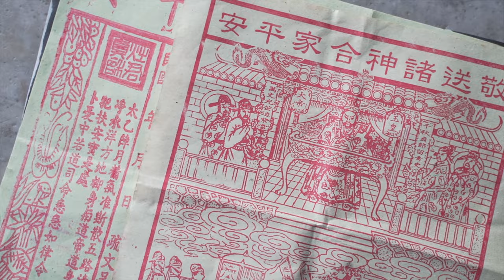Sending-off of the Kitchen God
𝐔𝐩𝐡𝐨𝐥𝐝𝐢𝐧𝐠 𝐓𝐫𝐚𝐝𝐢𝐭𝐢𝐨𝐧𝐬
Sending-off of the Kitchen God is an important part of the Chinese New Year preparations in Penang Chinese households. His role is to report to the Jade Emperor god. See more as our founder, Chris Ong, shares the tradition in his own home.